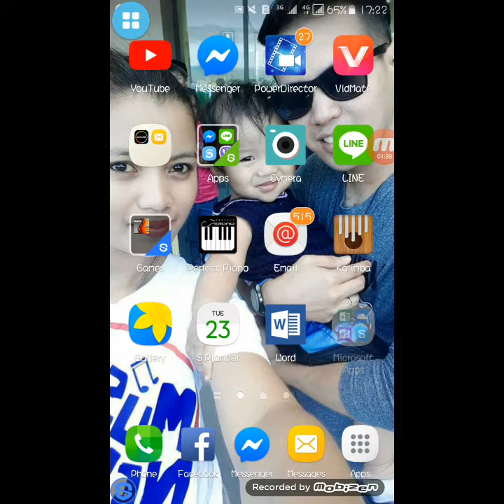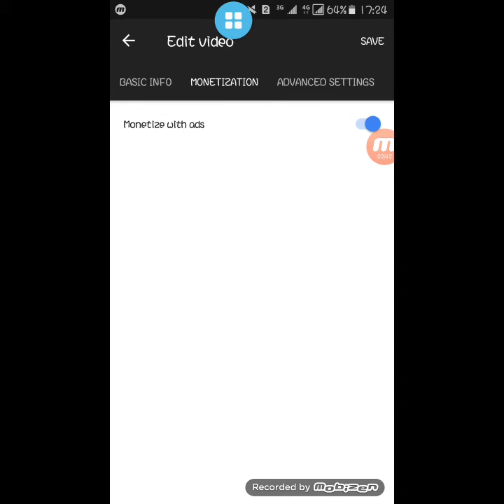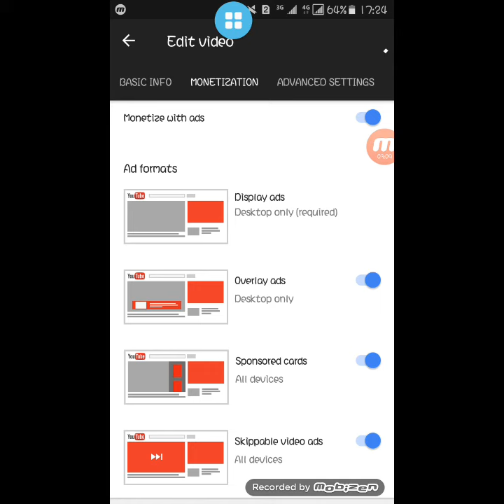Earn Money!!! How to put Ads on your Youtube Videos using Android phone